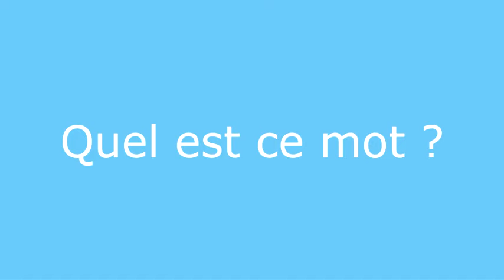Énigme 1 vocabulaire mystère - réponse